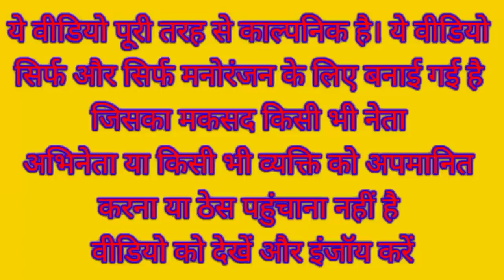राहुल जीने किया बिच रोड पर कमाल Yogi Modi ji Kejriwal Road comedy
धन्यवाद